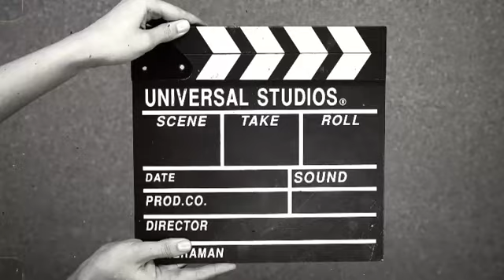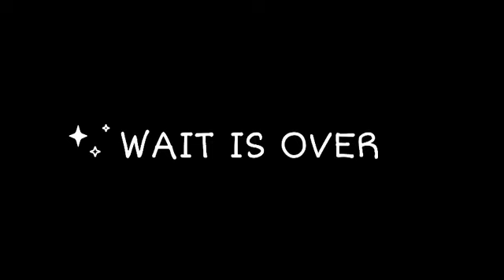TOP 10 GOALS FOOTBAAL TOURNAMENT MAZARA DINGRIAN (HOSHIARPUR)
FOOTBALL LIVE PB07